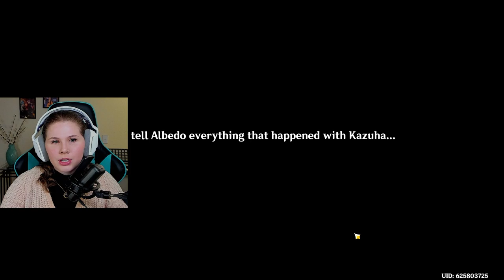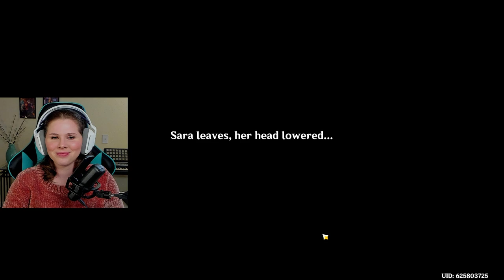Irodori Festival "Hues of the Violet Garden" Act 3 Reaction | Genshin Impact Full Playthrough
Here is the third part of my reaction and full playthrough (edited) of the Irodori Festival Event "Hues of the Violet Garden". This video features the Act 3 quest from the "True Tales of the Violet Garden", "A New Painting in Pale Scarlet", as well as "Buyer's Guide to the Statue of Her Excellency, the Almighty Narukami Ogosho, God of Thunder" from the "Irodori Anecdotes"/"Festival Deeds" Part 3.

Chapters:
0:00:00 Intro
0:00:29 True Tales of the Violet Garden Act 3 "A New Painting in Pale Scarlet"
0:46:11 Festival Deeds Part 3 "Buyer's Guide to the Statue of Her Excellency..."